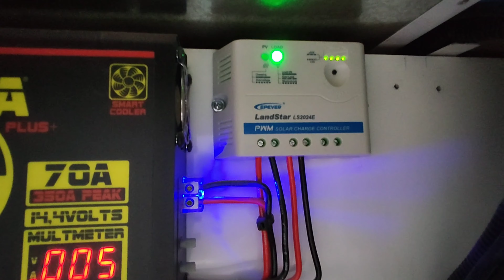Dicas para viajar de Camper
Vamos mostrar pra vocês um pouco dos equipamentos que usamos em expedições e viagens de carro.

Por mais de 4 anos, nós do 4X4 Expedicionários realizamos expedições para o exterior, por países como a Argentina, Chile, Bolívia e Uruguai, Jalapão, Serra da Canastra
Nós sempre escolhemos nos aventurar em destinos nacionais e internacionais mais famosos pelo ecoturismo e amantes de off-road: A incrível experiência de viajar de 4x4 e Camping.

Acompanhe nossa aventura de 100.000 km em direção aos países da América do sul, descobrindo as belezas da Chapada dos Veadeiros, as estradas brutas do Parque Estadual do Jalapão, os magníficos fervedouros de águas cristalinas, a Serra Geral de Tocantins e as imponentes cavernas de Terra Ronca, em Goiás.
Veja neste episódio como devem ser os preparativos, dicas e cuidados para viajar de carro. Dicas para viajar com amigos. E como fazer uma expedição perfeita!

Você verá informações sobre:
FOGÃO A GÁS NÁUTICA
FOGÃO ELÉTRICO  AGRATTO
WINDSCREEN
THERMOLITE
SACO DE DORMIR
COLETOR DE URINA
REDE PARA CAMPING NAUTICA
INVERSORES E CONVERSORES DE POTÊNCIA
BATERIA ESTACIONÁRIA
LENÇOL TÉRMICO ELÉTRICO
MINI HOLOFOTE CAMPING
POLTRONA CAMPING
COLCHÃO INFLÁVEL CAMPING FORCLAZ
Não se esqueça de apoiar nosso canal deixando o seu LIKE! No próximo vídeo vamos fazer um comparativo dos fogões que usamos para expedição.
Estamos sempre postando dicas de expedição e dicas de camping.

O que vestir na expedição

É preciso pensar em roupas para dormir e para as caminhadas, as primeiras serão utilizadas todos os dias e devem ser guardadas separadamente. As utilizadas durante o dia podem molhar e, se isso acontecer, provavelmente não irão secar. Por isso é importante reservar um local separado na mochila. Prefira roupas que não deixem o calor escapar quando fechadas e não são quentes quando abertas como um corta-vento (fundamental) e fleece com fecho por cima da camiseta.

Nosso novo veículo de expedição e porque decidimos trocar a Pajero Full( Rebecão) para a Triton L200 2017 equipada agora com o Camper!
Em breve novidades sobre as modificações e acessórios que vamos colocar para as próximas expedições.
Fiquem ligados, em breve novidades!
Um pouco das nossas expedições pela América do Sul.
Ao longo de 4 anos fizemos viagens inesquecíveis a bordo de uma Pajero Full equipada para ser Overlander.
Camping 4x4.
Cafayate
Foz do Iguaçu
Iguazu Falls
Serra da Canastra
Canastra Brazil
Jalapão
Torres Del Paine
Salta Argentina
Bariloche
Salar de Uyuni
Bolivia travel
Casca Danta
Ruta 40
Carretera Austral
Chile travel
Camping Chile

4X4 EXPEDICIONÁRIOS - NATUREZA E AVENTURA
Espiriteira
Fogão a gás
Fogão camping
Mochila camping
Bastão caminhada
Barraca travessia
Poncho Camping
Facão camping
Faca camping
Pá camping
Colchão camping
Barraca trekking
"Escalamos" a Serra Branca de Camper nas costas, aventura da doida. Neste local não passa motorhome nem carro despreparado.
Tivemos uma bela noite de sono no campo de futebol do Vale da Babilônia e saímos em direção à Casca D'Anta.

Expedição Serra da Canastra Muita trilha e lugares top de Motor home 4x4, barraca de carro.